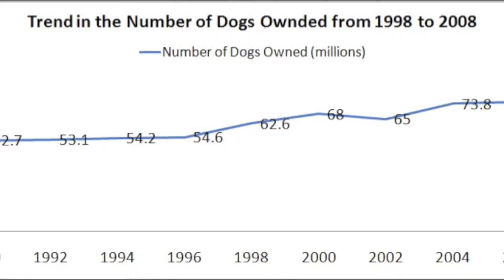Benefits of Joining The American Pet Products Association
Learn all the many benefits and services you receive by joining the industry's premier association including comprehensive pet ownership statistics and consumer buying habits as well as exhibiting at the world's largest pet products trade show Global Pet Expo.